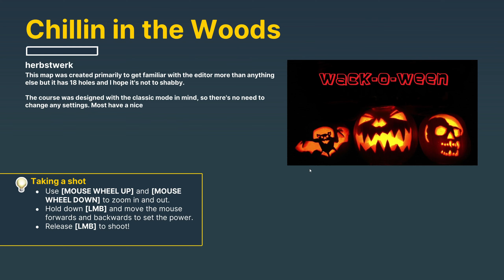The Secret of How to be the Best at Golf! - Golf With Your Friends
We're back in Golf With Your Friends for a couple of friendly games together! In this video, Chris finally reveals his secret of how to be the best at golf!